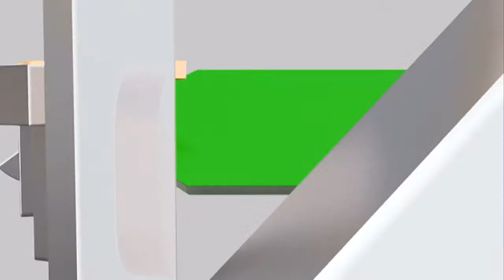MASKANI | Kitendawili cha ugaidi ya Westgate miaka 10 baadae (Part2)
MASKANI | Kitendawili cha ugaidi ya Westgate miaka 10 baadae